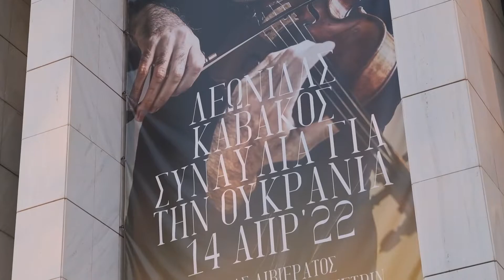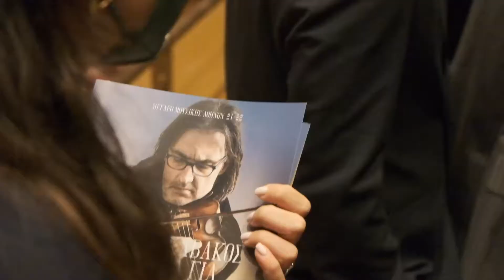Μητσοτάκης: Εύχομαι το βιολί του Λεωνίδα Καβάκου να ακουστεί πιο δυνατά από τις βόμβες της Ρωσίας